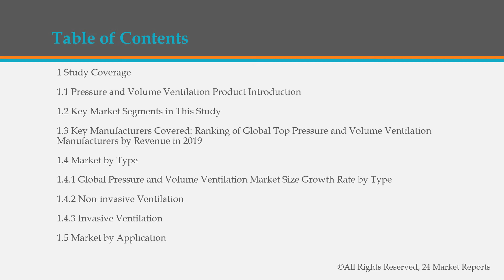Pressure and Volume Ventilation Market Insights, Forecast to 2026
Pressure and Volume Ventilation market is segmented by Type, and by Application. Players, stakeholders, and other participants in the global Pressure and Volume Ventilation market will be able to gain the upper hand as they use the report as a powerful resource.